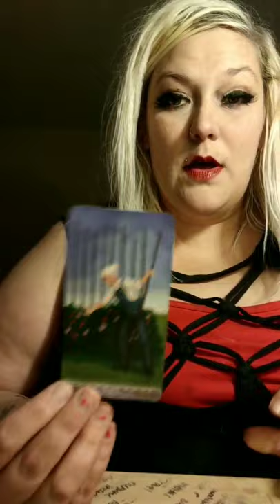Sagittarius. All I ever wanted was you.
My name is Emily and I am a scorpio sun, moon and rising. Ascendant in Sagittarius.
I am currently offering emailed/pre-recorded readings with the following tarot card spreads:
How does he/she feel about me spread. - $38
Love& Relationship Spread including romance Oracle cards. - $48
Upcoming love spread.- $38
Career spread.- $38
One question.- $18
Stay or Go Spread.- $38
Advice/messages.- $28
15 minutes: $45
30 minutes: $90
45 minutes: $180